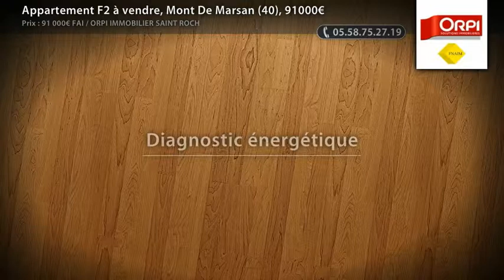Appartement F2 à vendre, Mont De Marsan (40), 91000€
Résidence située à 2 pas des commerces appartement type T2 en bon état avec balcon et place de parking (Prix : 91000€ FAI)

• AGENCE :
Orpi Immobilier Saint Roch (Mont De Marsan)

• ANNONCE :
• Type de bien : Appartement
• Nb de pièce : 2
• Surface : 46m²
• N° de mandat : 1167
• DPE : 160 kWhep / m².an
• GES : 6 kgéqCO2 / m².an
• Prix : 91 000,00€ FAI